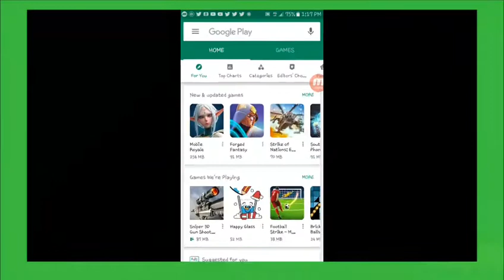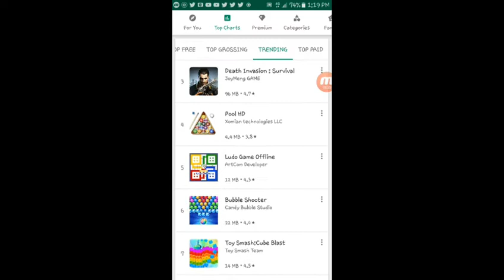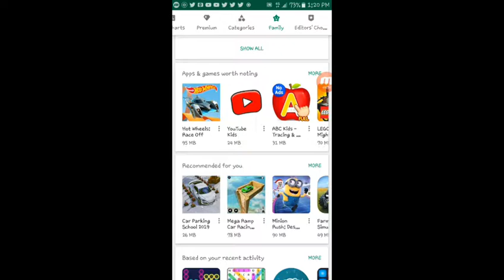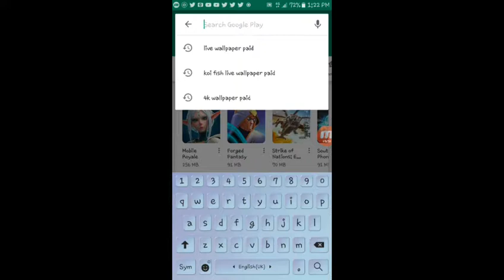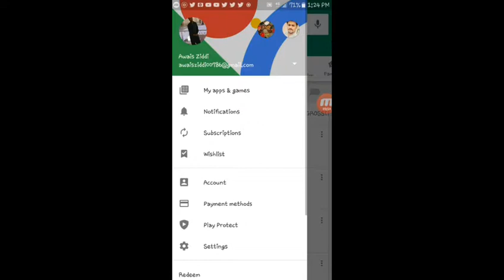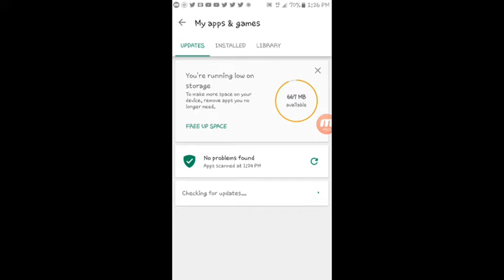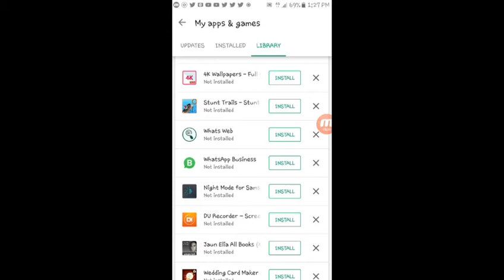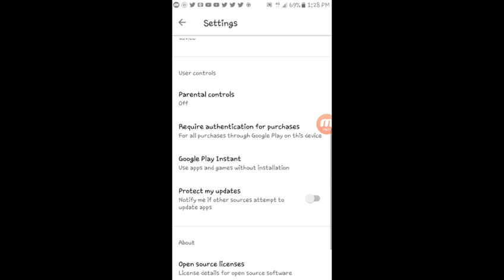top secret features of google play store | Top secret tips & trick of play store | Urdu/hindi tutor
I am not owner of any content which I used in my video all resource like picture or video from Google or any other helpful site which help us to explain our video nicely are deeply so I credit my all work to Google or any other site. if I used any others content then I will definitely credit to him thanks. I hope our owner understand to me if I used some content in my video thanks again to All owner

Secret tricks if play store,whats is a wishlist in play store,what is google protect in play store

hamari kuch top video k link diye huwe h jo ap k liye bhut faide mand h

Technical ok urdu emergedand leading institute we are you gain a sufficient an easier knowledge of Adobe Photoshop in Urdu, graphic designing in Urdu and computer tips and tricks in Urdu and learn everything in Urdu in best HD result and any request of any software and tutorial  where you will find technological information tips tricks and motivation story in Urdu and Hindi new video is posted everyday

For bussines detail.

follow on other sites
1.fb
Malik Awais solangi
2.fb page
Hip hop pk/awaistvyoutuber
3.insta
malikawaisofficial
4.twiter
awais_ziddi_official